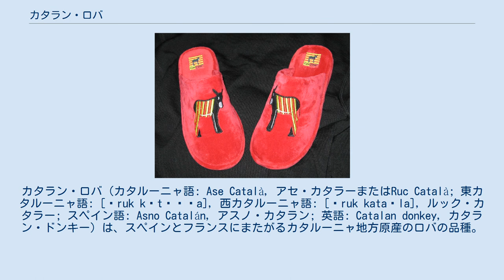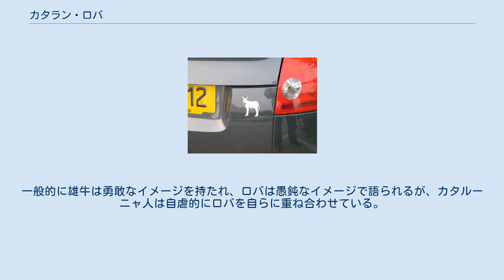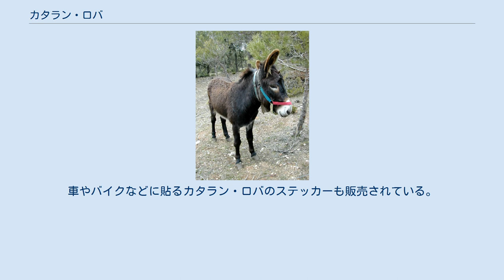カタラン・ロバ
カタラン・ロバ（カタルーニャ語: Ase Català, アセ・カタラーまたはRuc Català; 東カタルーニャ語: [ˈruk kətəˈɫa], 西カタルーニャ語: [ˈruk kataˈla], ルック・カタラー; スペイン語: Asno Catalán, アスノ・カタラン; 英語: Catalan donkey, カタラン・ドンキー）は、スペインとフランスにまたがるカタルーニャ地方原産のロバの品種。
約80%はカタルーニャ地方で、約20%はフランスのルシヨン地方で飼育されている。
 カタラン・ロバ カタラン・ロバはマヨルカ島やサモラーノ＝レオネスのロバに関連しているとする研究者もいる。
この品種の起源はとても古いとされる。
古代ローマの博物学者であるガイウス・プリニウス・セクンドゥス（大プリニウス）は、著書の中でビック平原のロバに言及している。
 この品種はカルダネー川、セグラ川、テル川流域に起源を持つ。
過去には農場でとても重要なロバ品種だったが、飼育数が減ったことで絶滅の危機にあった。
 1929年には血統書が導入された。
1930年代後半のスペイン内戦中には固体数が減少し、1940年代には回復したものの、1960年代と1970年代には農村の過疎化と農業の機械化によって再度個体数が減少した。
1978年にはカタラン・ロバのブリーダー協会が設立され、再び血統書が導入された。
個体数の回復にはバルセロナ県バルゲダー郡に住むジュアン・ガソー・イ・サルヴァンスが大きな役割を果たし、2004年にはカタラン・ロバの全頭数336頭のうち32%が、オルバンにあるガソーの農場で飼育されていた。
2002年には全国的な公式系統図が導入された。
2013年末にはスペインで851頭が飼育されている。
スペイン農業省はこの品種を「絶滅危機」に分類している。
カタラン・ロバは、フランスや北アメリカなど世界各地で品種改良のために使用されている。
 カタラン・ロバは大型のロバ品種であり、一般的に体重は350キログラムから450キログラムの間である。
雄ロバの体高は一般的に約142センチであり、雌ロバは約136センチである。
 スペイン国家の象徴はオズボーンの雄牛に代表されるように「雄牛」である。
その一方で、カタルーニャ・ナショナリズムの支持者は、「ロバ」をカタルーニャの象徴とみなしている。
一般的に雄牛は勇敢なイメージを持たれ、ロバは愚鈍なイメージで語られるが、カタルーニャ人は自虐的にロバを自らに重ね合わせている。
車やバイクなどに貼るカタラン・ロバのステッカーも販売されている。